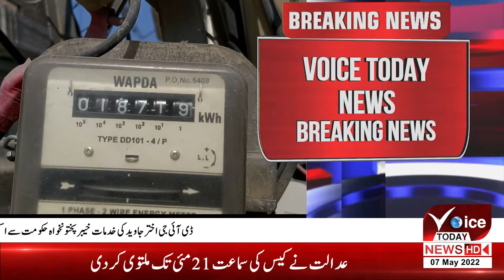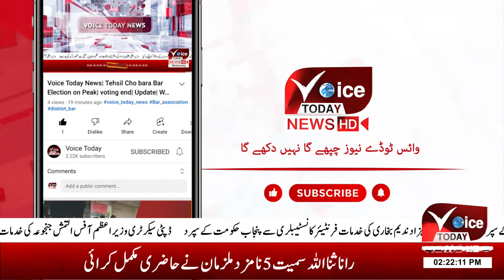NEPRA dropped bombs on the people | Breaking News | Voice Today News